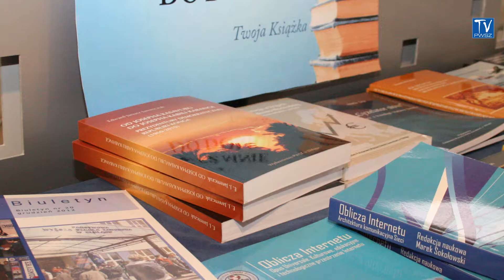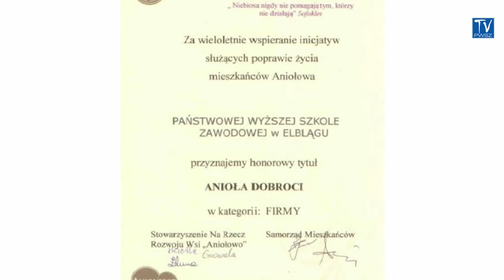WSPOMAGANIE KULTUROWEGO ROZWOJU MIASTA